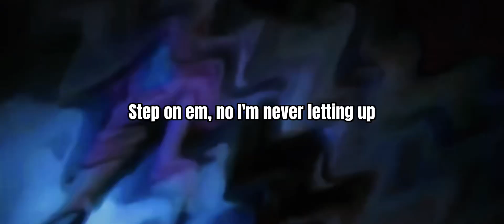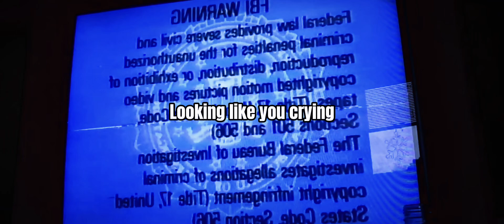$LIM GUCCI - CHAHTA IMA FEVER (LYRIC VIDEO)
bby press productions
X - slimgucci59